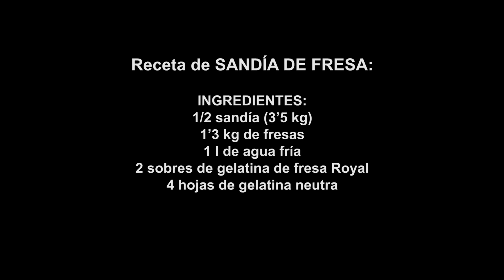Cómo hacer una SANDÍA MÁGICA. ¡INCREÍBLE! Receta de